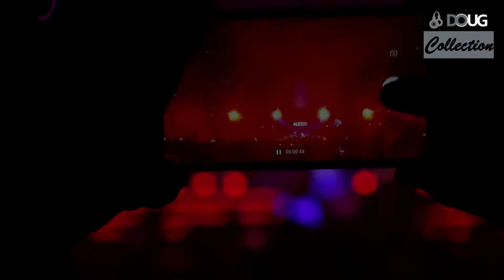Alesso, Matthew Koma, Nico & Vinz, Deniz Koyu - Years x I Wanna Know | Tomorrowland Belgium W2 2018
DOUG EDM presents 'Years x I Wanna Know (DOUG Edit)' by Alesso, Matthew Koma, Nico & Vinz, Deniz Koyu. Live at Tomorrowland Belgium W2 2018.
Copyrights for Alesso©
Copyrights for Tomorrowland©